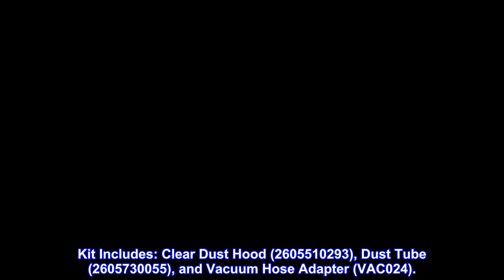Great product - BOSCH CCSPHV208 8Piece Impact Tough Phillips 2 In. Power Bits with Clip for Custom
Great product -  BOSCH CCSPHV208 8Piece Impact Tough Phillips 2 In. Power Bits with Clip for Custom Case System

Impact tough bit design – provides 10x life over standard impact bits
Xtended torsion zone – helps bit absorb high-torque of new impact drivers
Tilt-in Tilt-Out case mechanism – allows easier access to bits
Customizable, convenient bit clip – allows users to snap in snap out precisely the bits that they need
Precision-engineered bit tips – deliver a tighter fit and less cam-out
The BOSCH JA1007 Dust Extraction Kit allows for dust extraction and collection with BOSCH JS470E and JS470EB Jig Saws. Kit Includes: Clear Dust Hood (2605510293), Dust Tube (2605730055), and Vacuum Hose Adapter (VAC024).
Very Tough Torx Bit
One of the toughest bits I ever bought. Last long under impact pressure unlike other bits that snap right of after a few seconds of impact use. Highly recommend these bits for anyone who uses torx alot.